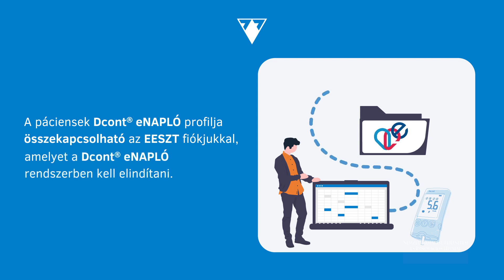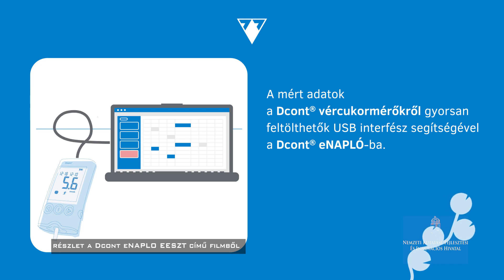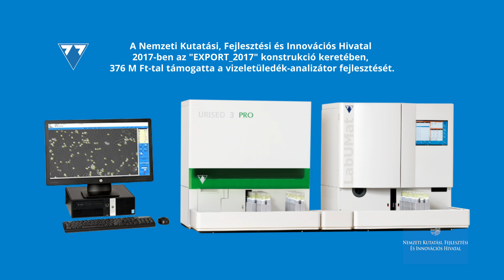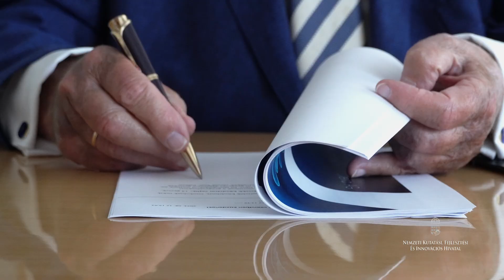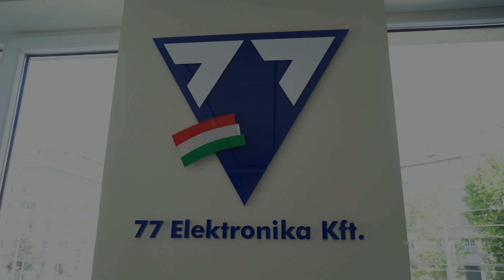Sikertörténetek: 77 Elektronika Kft.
Ismét egy magyar fejlesztésű telemedicinás rendszer forradalmasíthatja az online orvosi távszolgáltatást. A 77 Elektronika Kft. projektjének célja a diabéteszes, vagy annak előszobájában lévő páciensek személyre szabott kezelése. (2024)